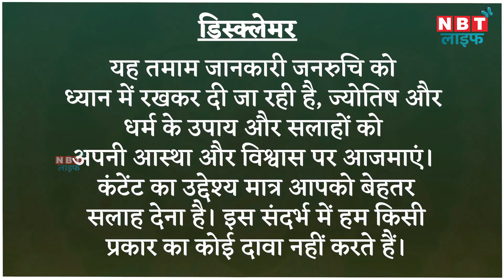Aaj Ka Rashifal 9 August उच्च राशि में चंद्रमा का गोचर, जानें कैसा रहेगा आपका दिन | Horoscope Today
Horoscope Today Video, 9 August 2023 आज 9 अगस्त है बुधवार का दिन है और आज के दिन चंद्रमा मेष राशि से निकलकर अपनी उच्च राशि वृषभ में गोचर कर जाएंगे आज का दिन राशिचक्र की सभी राशियों के लिए कैसा रहने वाला है आइए जानते हैं।